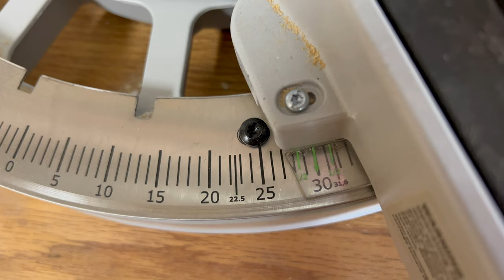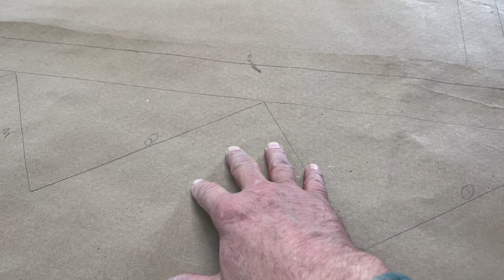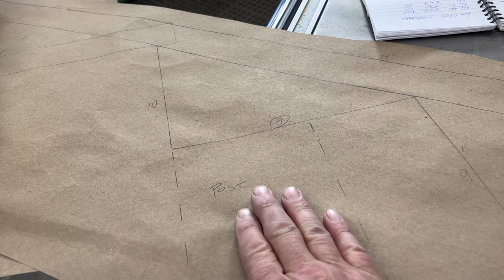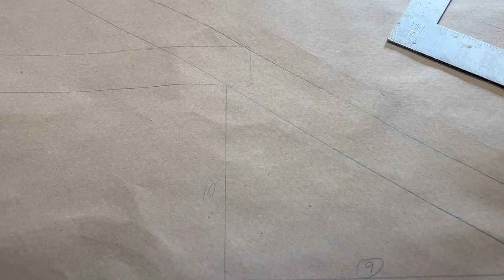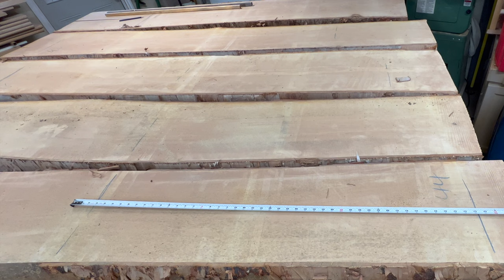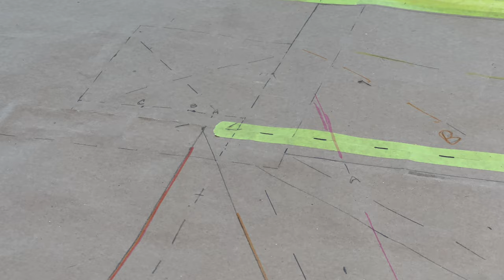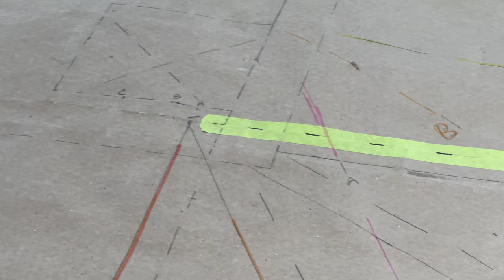Super Complex Stair Build: Open-riser Winders made with templates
Making life-size paper and cardboard templates of this winder staircase was pivotal to the most complex stair build I've ever done. Winder treads, stringers and regular treads made from live-edge birch, were all built based on a plan drawn on 36-inch construction paper 18-feet long!

Festool products: festoolcanada.com, woodenedge.ca, ultimatetools.ca, superiorcoatings.ca

Helpful YouTube videos:  @carlroge   @GaryThomsonJoinery ​

This channel supports Adult and Teen Challenge, a Christian-based addiction recovery program.

Liability waiver: Finishing Touch Carpentry and Scott Earl Smith assume no responsibility for the safe usage of tools, and general safety practices. This is not a safety video and all users should research their own safety techniques prior to attempting any of the techniques shown in this video.